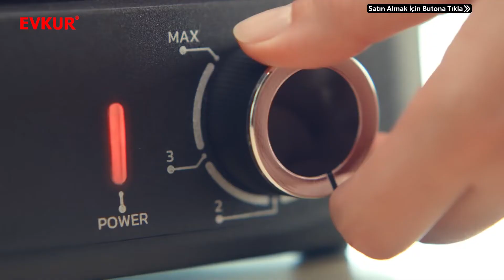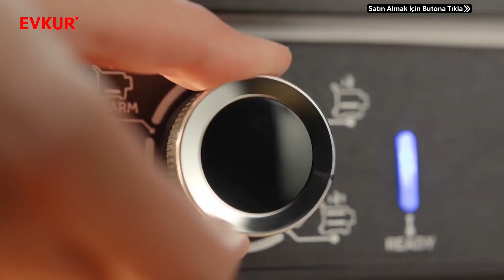Arzum AR2048 Maxi Grill Pro Multi Fonksiyonel Pişirici Ürün İnceleme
Ürün hakkında ;

IZGARA TELİ
Döküm granit efektli plakaları ve ızgara teli sayesinde kolay ızgara ve lahmacun yapma imkanı sunar.

 DÖKÜM TEPSİ
Döküm tepsi ile sulu yemek, hamur işi gibi farklı tarifleri pişirme imkanı sağlar.

 180 DERECE AÇILABİLİR ÜST GÖVDE
Üst ünite 180° açılabilir ve geniş ızgara alanı oluşturur. Döküm asansör sistemi de ürün yüksekliğini tepsiye uygun olarak ayarlar.

 TERMOSTAT AYARI
Termostat ayarı ile istenilen sıcaklığı kolayca ayarlayabilirsiniz.

4 FARKLI FONKSİYON
Sıcak tutma, alt ısıtıcı, alt üst ısıtıcı ve express seçenekleri hazırladığınız tarife uygun fonksiyonu sağlar.